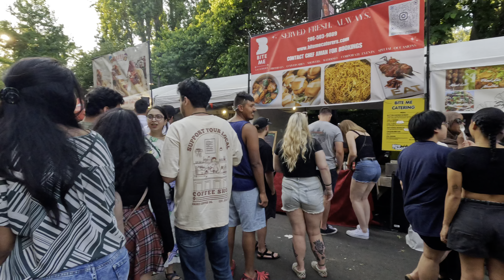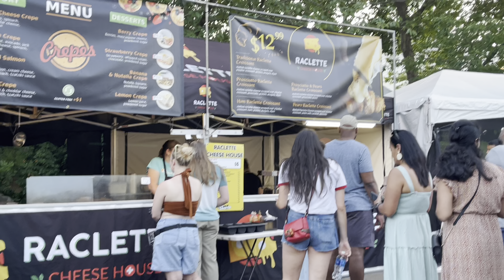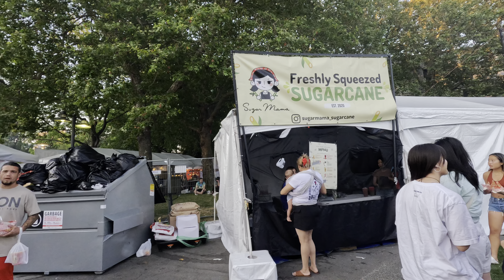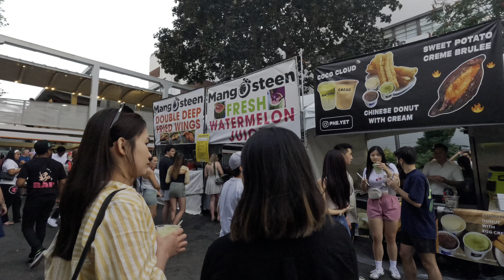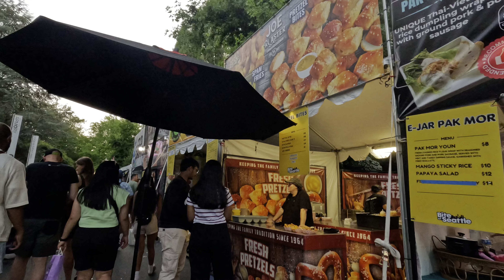BITE OF SEATTLE 7-20-2024